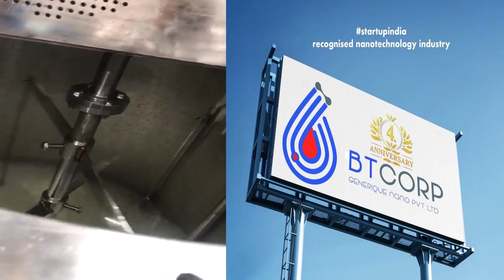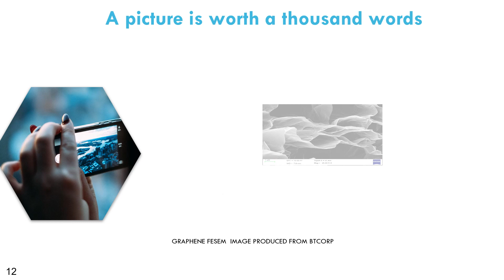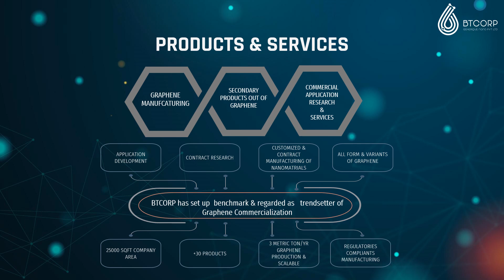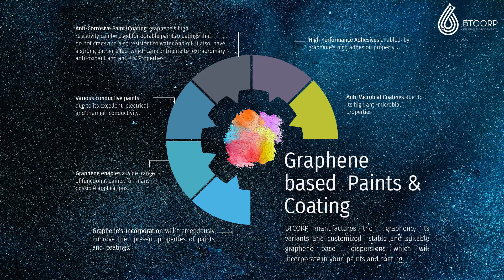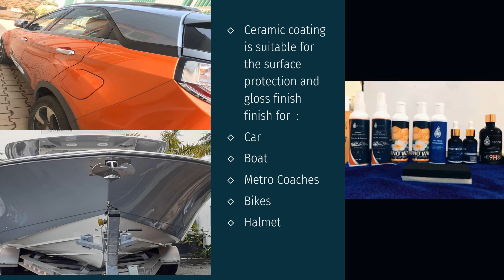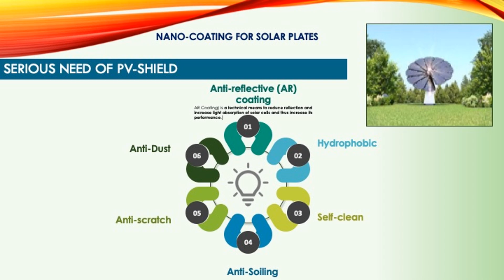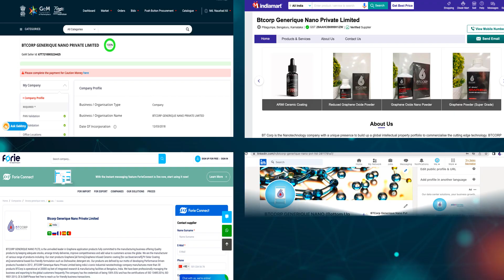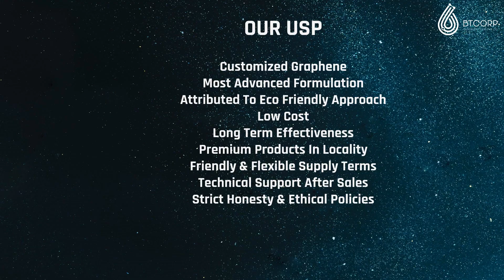GRAPHENE FACTORY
BTCORP is a leading manufacturer of high-quality nanotech products. We have gained prominence for our commitment to excellence since 2012. As an Indian MSME startup and a 100% export-oriented unit, we hold prestigious certifications including ISO 13485:2016, ISO 9001:2015, CE, and GMP.

We offer nanomaterials, graphene, home care, healthcare, and automotive care products known for exceptional performance. Our state-of-the-art infrastructure ensures flawless production and reliability. Positive customer reviews from over 30 countries speak to our trustworthiness.
Graphene was found almost by accident, and ever since there have been multiple experiments to see what it is capable of.

Many scientists believed graphene would be the answer to creating all the crazy inventions from sci-fi films.
Spotlight of the practical world of nanotechnology.
Company profile of BTCORP.
Graphene and Graphene products showcase.
Discover the practical world of nanotechnology-Watch this video!
It takes a straightforward interface with our intensive efforts & nanotech products!
Rethink your investment in nanotechnology.
Btcorp Generique Nano Private Limited
Established in this industry in the year 2018, "Btcorp Generique Nano Private Limited" is one of a well reputable firm in this product sector. We are engaged as a Exporter and Manufacturer of Descaling Chemical, Wax Polish, Graphene Oxide, Solar Reflective Coating, Car Ceramic Coating, Dishwashing Tablets, Carbon Nanotube, etc.
Welcome to the amazing league of quantum jump!
अपने ब्रांड के मालिक बनें और नैनोटेक्नोलॉजी से जुड़ें! Amazing Low cost glass Nano-coating !
Graphene empowered many workable products!
ARMI ® GLASS NANO COATING BTCORP GENERIQUE NANO P.LTD is Indian manufacturer of self-cleaning protective Glass Nano Coating empowered with Graphene . Armi ® glass nano coating is the self - cleaning eco-friendly modern age protective coating with multiple benefits purposefully used to save maintenance & energy consumption cost .
Very well established products and exported to more than 10 countries.
Own your brand for your business !

📺 Royalty free Photos & Videos are from websites like Pixabay/Pexels /Google resources etc.

Motivational & Inspirational product information are mine.  But always Double-Check Facts & your Decisions. We are not responsible for any error/negative outcome.